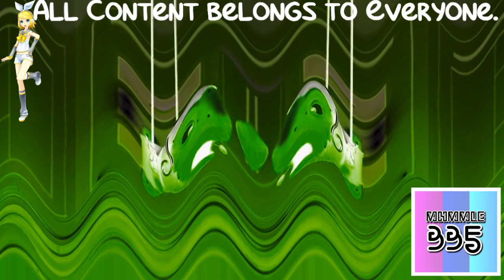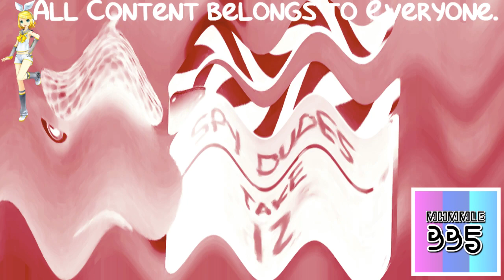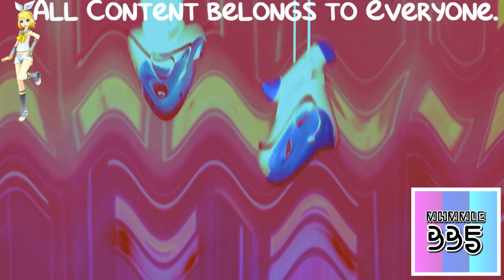(REQUESTED) Goldfish TV Commercial, 'Spy Dudes' Effects (Sponsored by P2 Effects) In Crying Squared